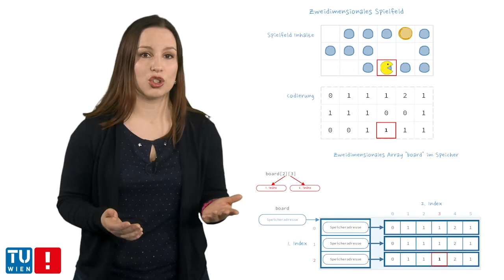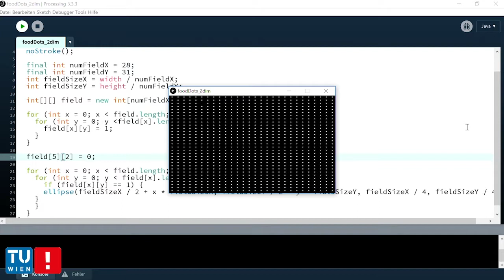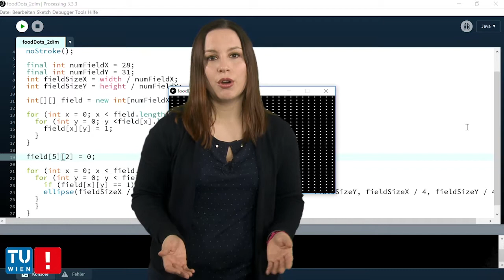[Proc2] Kapitel 8-3